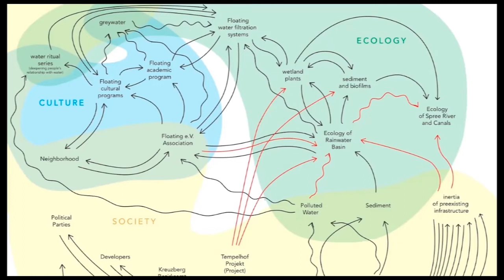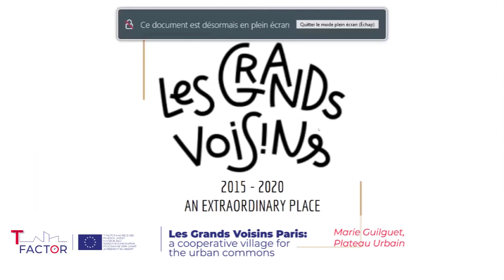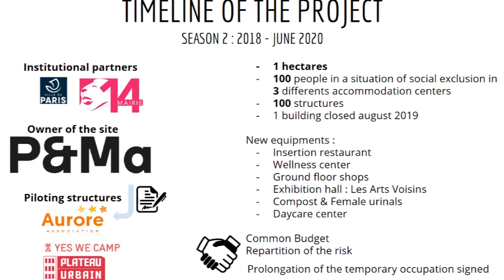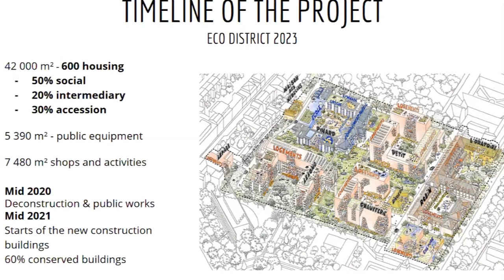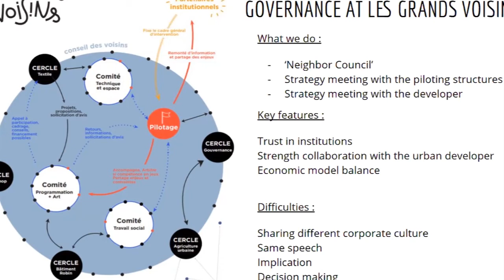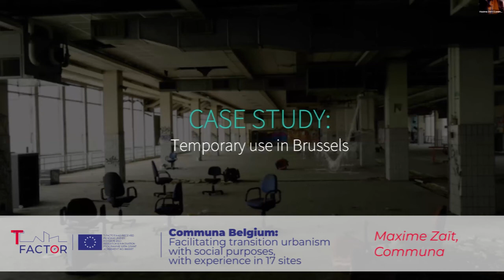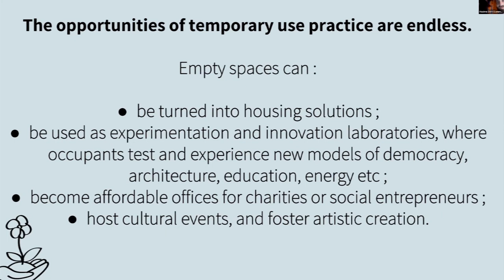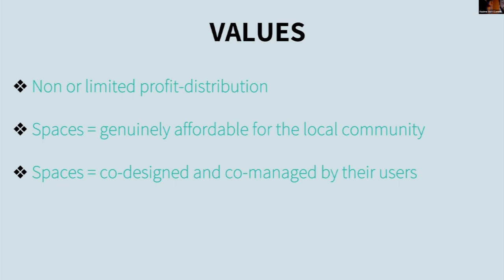Les Grands Voisins Paris, Floating Berlin and Communa Belgium. Collaborative temporary uses.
𝐓𝐞𝐦𝐩𝐨𝐫𝐚𝐫𝐲 𝐮𝐬𝐞 𝐚𝐧𝐝 𝐮𝐫𝐛𝐚𝐧 𝐫𝐞𝐠𝐞𝐧𝐞𝐫𝐚𝐭𝐢𝐨𝐧: 𝐝𝐞𝐬𝐢𝐠𝐧𝐢𝐧𝐠 𝐩𝐚𝐫𝐭𝐢𝐜𝐢𝐩𝐚𝐭𝐨𝐫𝐲 𝐟𝐮𝐭𝐮𝐫𝐞𝐬.

On June 8 held a public online event where we have discussed and shared the highlights and lessons documented through research, together with representatives and practitioners from across the T-Factor’s Advanced Cases, as well as from some pioneering experiences across Europe.
In this session, moderated by Marta Arniani from Futuribile, T-factor partner, we could hear first hand insights from three european examples on orchestrating collaborative temporary uses:

- Floating University Berlin: a multi-disciplinary lab to rethink the future of spaces | Gilly Karjevsky, Floating e. V.

- Les Grands Voisins Paris: a cooperative village for the urban commons | Marie Guilguet, Plateau Urbain

- Communa Belgium: Facilitating transition urbanism with social purposes, with experience in 17 sites | Maxime Zaït, Communa